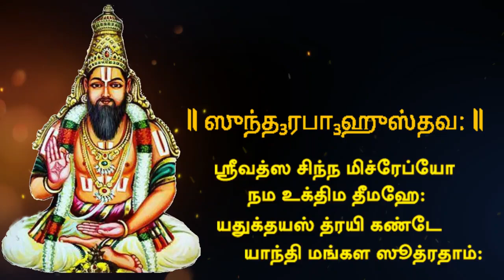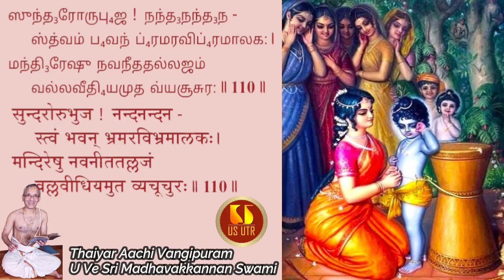Swami Koorathaazhwaan | Panchasthavam | Sundarabahustavam | Slokas 109-110 |U Ve Sri Madhavakkannan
Swami Koorathaazhwaan | Panchasthavam | Sundarabahustavam | Slokas 109-110 |  Thaiyar Aachi Vangipurm U Ve Sri Madhavakkannan Swami